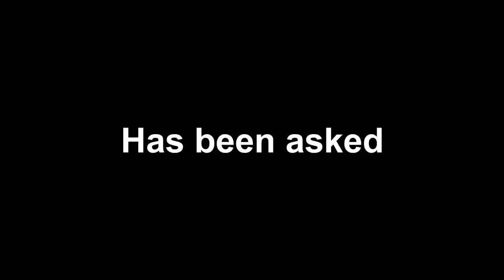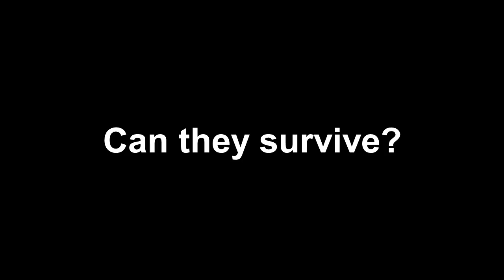Vlog #21: Omegle Adventure TRAILER